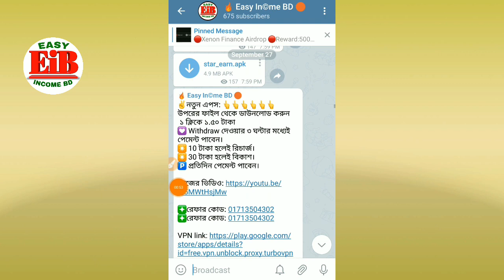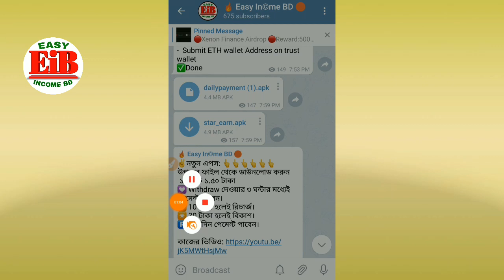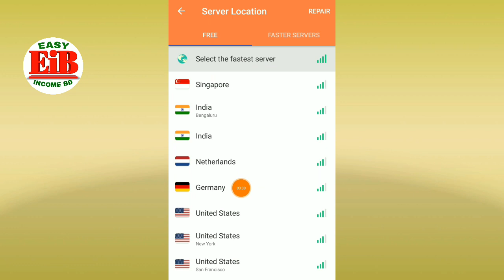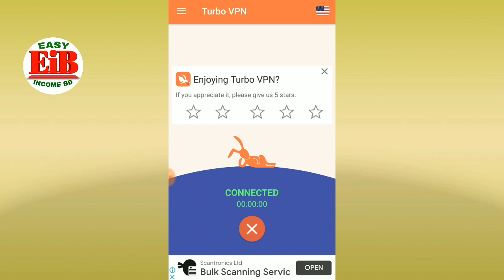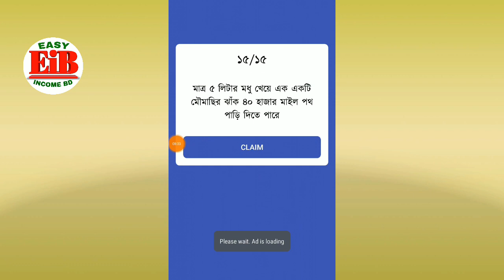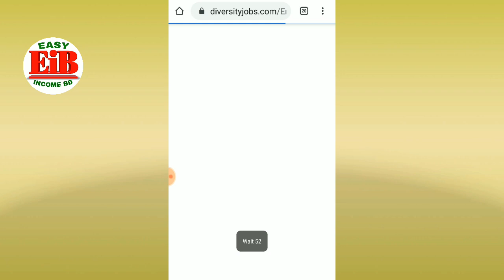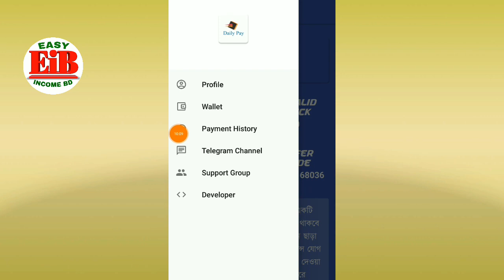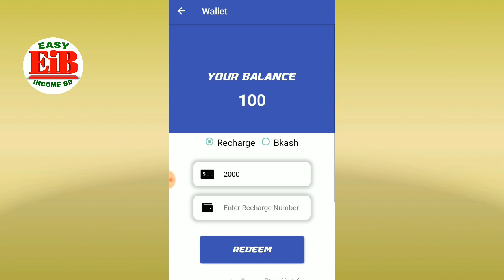নতুন বাংলাদেশী অ্যাপস | Daily Instant 100% payment to Direct Recharge & bkash | Easy Income Bangla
➡️একটার মধ্যে ৪টা অ্যাপস
➡️প্রতি ক্লিক এ ১টাকা।
➡️রিচার্জ ২০টাকা
➡️ বিকাশ ৫৫ টাকা
➡️২৪ঘন্টায় ইনকাম ৯৬টাকা+
❤প্রতিদিন পেমেন্ট পাবেন

সকল নতুন অ্যাপ আগে পেতে জয়েন থাকেন।

📱 যেকোন সহযোগীতায়য় আমাদের টেলিগ্রামে  অবশ্যই যয়েন হয়ে যাবেন।

সম্পুর্ণ ডিস্ক্রিপশন ভালভাবে পড়ার জন্য আপনাকে অসংখ্য ধন্যবাদ।